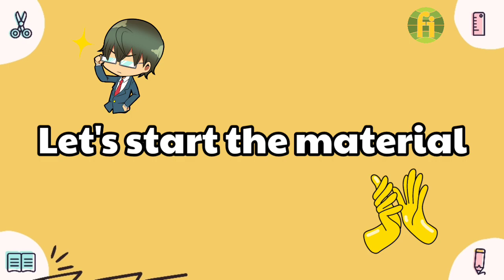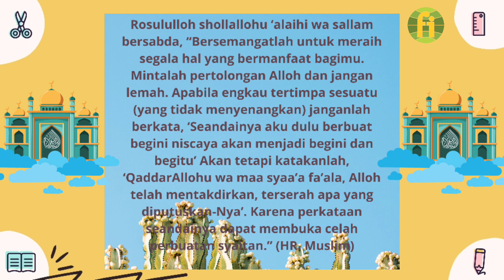Fun English_Second Conditional (Listening Section)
6th Graders
Music by: Tuhan Tahu Kita Mampu by Ali Sastra ft The Jenggot